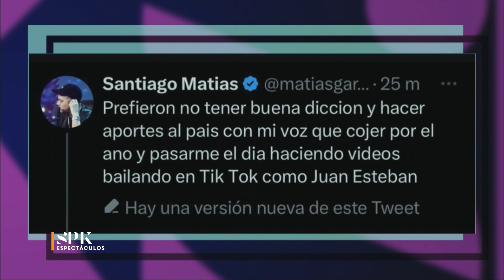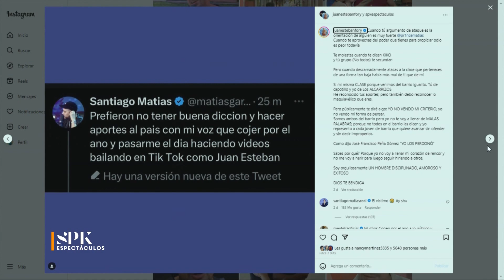Santiago Matías arremete contra Juan Esteban por comentario sobre Ramón Tolentino